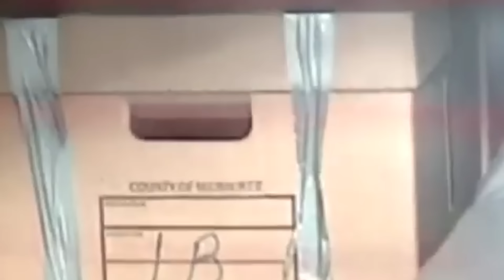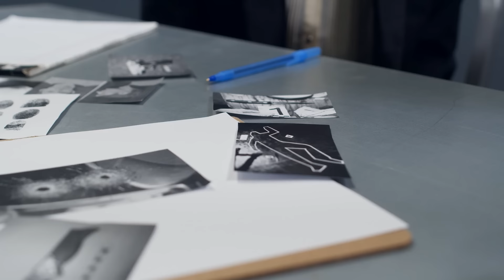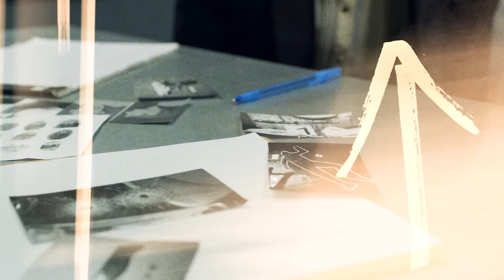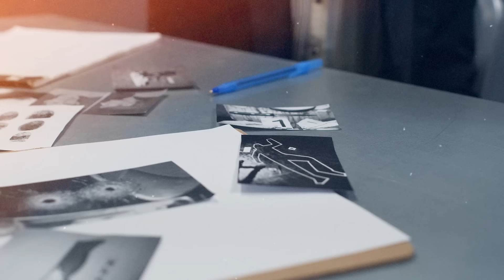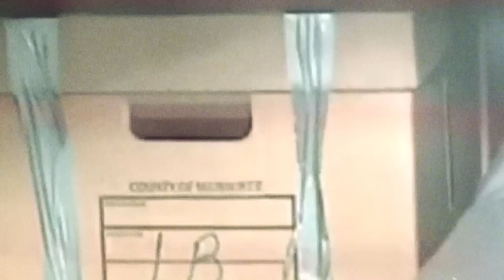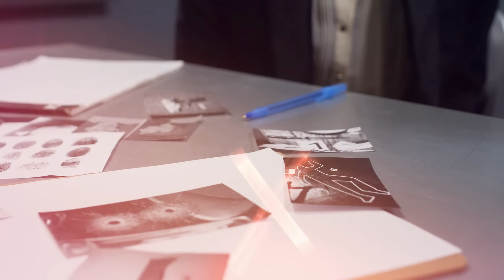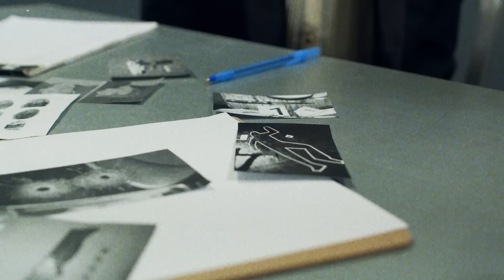Die 10 jüngsten Kannibalen der Welt!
Kannibalismus, der Akt des Verzehrs von Menschenfleisch durch einen Menschen, ist ein Tabuthema und ein schockierendes soziales Phänomen, das seit Jahrhunderten Schrecken und Faszination ausgelöst hat. Fälle, in denen Kinder für solche Akte verantwortlich sind, sind selten, was diese Vorfälle noch erschreckender und schwerer zu verstehen macht. Studien zu solchen Ereignissen beleuchten die extrem komplexe Interaktion von psychologischen, umweltbedingten und kulturellen Faktoren, die zu solch drastischem Verhalten führen können.

Klicke auf die 🔔, um Benachrichtigungen über die neuesten Videos zu erhalten!

Titel ► Die 10 jüngsten Kannibalen der Welt!